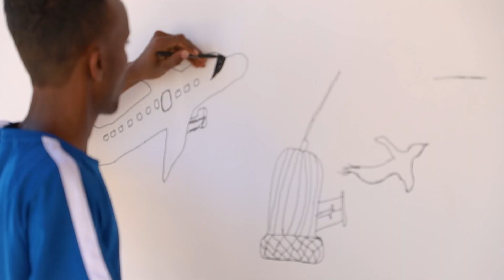CampScape Project | 1st workshop at Pournara First Reception Centre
On Friday, 31.05, we held our first workshop at Pournara First Reception Centre with unaccompanied minors aged 14-17. The team had a meaningful exchange with the boys, presenting ideas and gathering their valuable feedback. Supported by social workers and translators, we bridged language gaps, translating from English to Somali and Arabic. The boys shared their experiences and envisioned improvements for the centre using scale models produced at Thinker Maker Space. We ended the day by creating wall drawings together, fostering bonds and creative expression. These drawings will inspire our next workshop, where we’ll collaborate on a mural for one of the container walls.